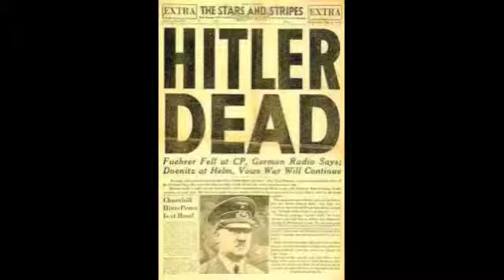WW2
ww2 bethan